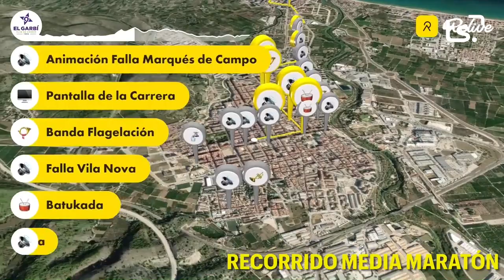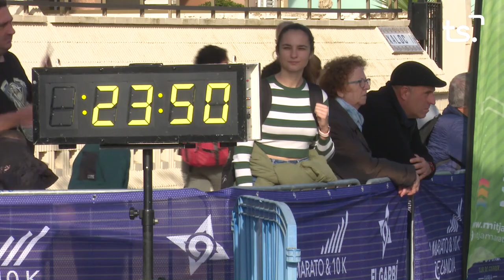MITJA MARATO 2022